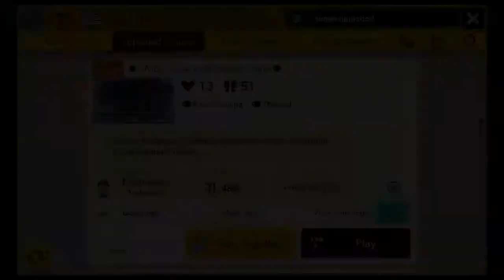Super Mario Maker 2 |⚫ SMB2 Snowy Mountain Trials ⚫ | by Me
Course ID: P98-PX9-T3G